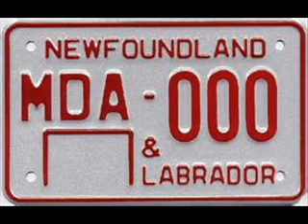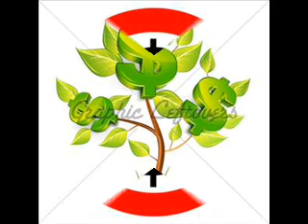Aint No Easy Money // Neil White // writer composer ///Hot Tracks